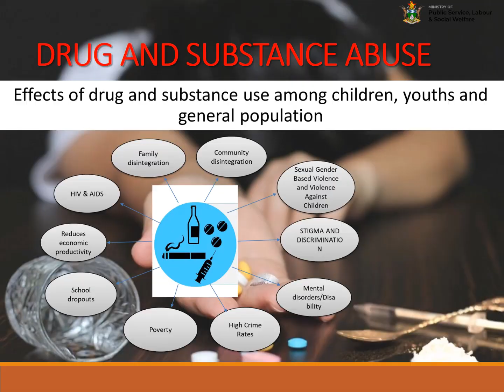Drug and substance abuse- Ministry of Public Service labour and Social Welfare